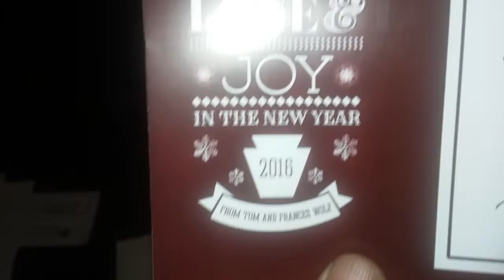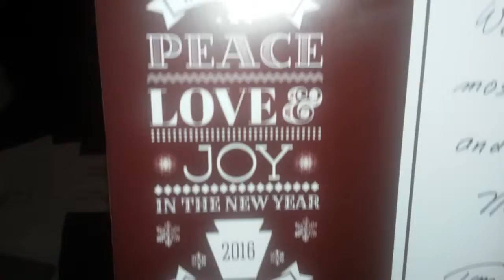PA Gov. TOM and Frances WOLF XMAS CARD TO ME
GREAT Democratic Party Shout out from the Governor of Pennsylvania. .